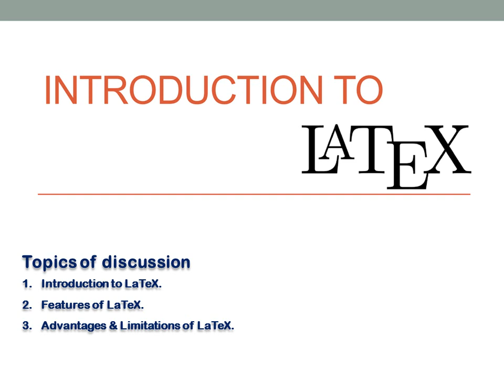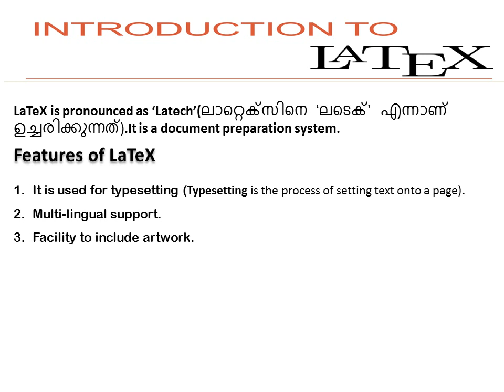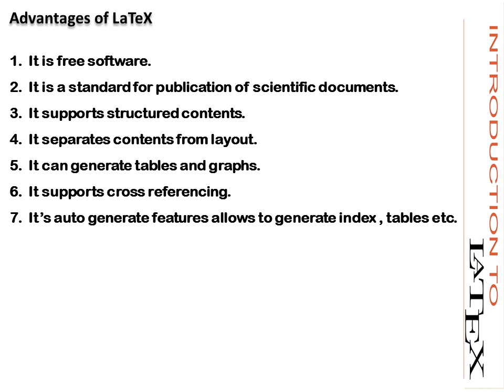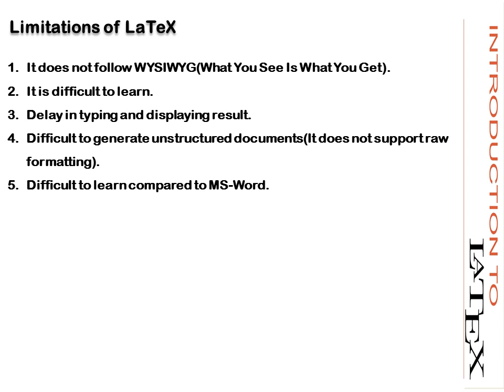Introduction to LaTeX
Third Semester B.Com Commerce With Computer Application'
Kerala University
Computer Application For Publications